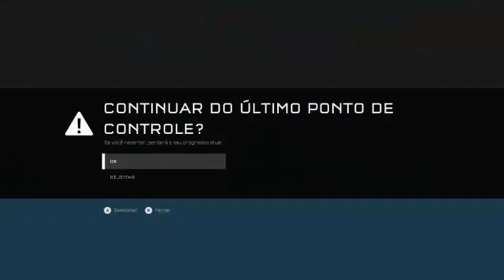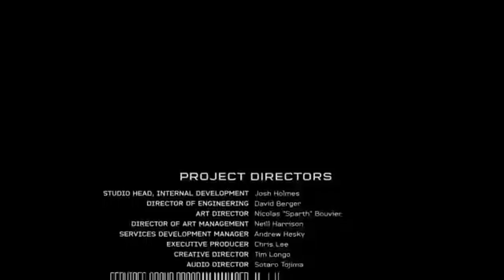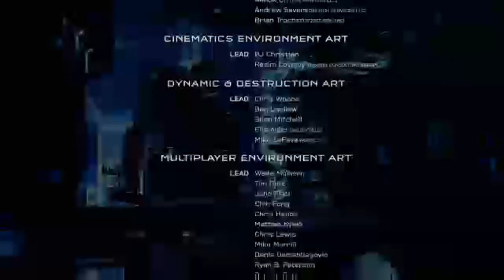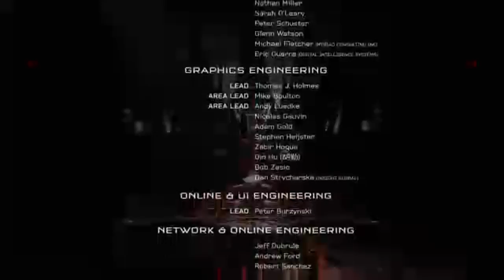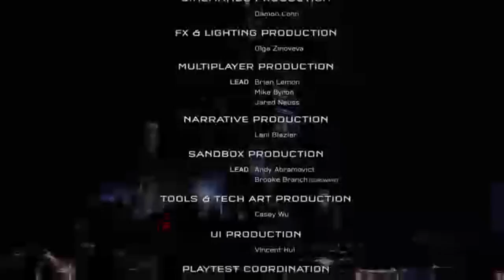Halo 5 Lendário/Legendary.